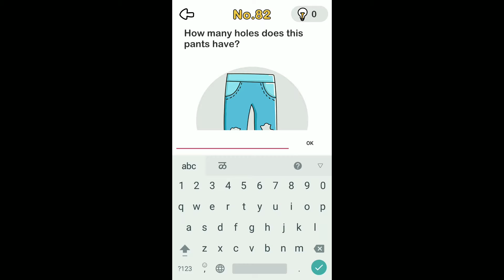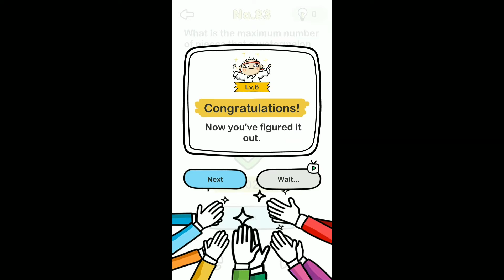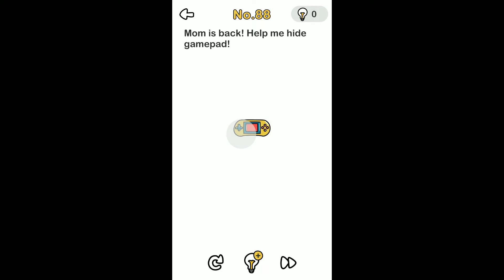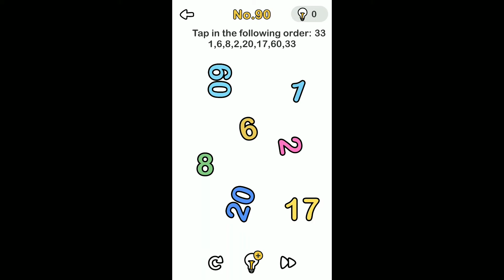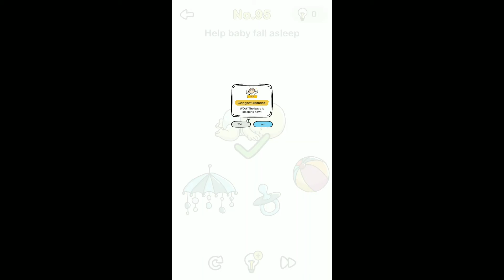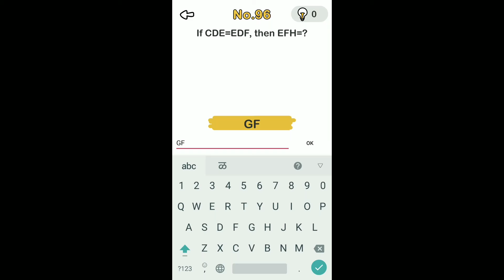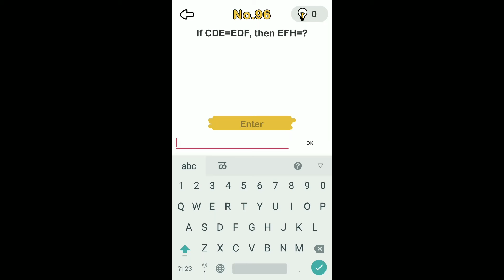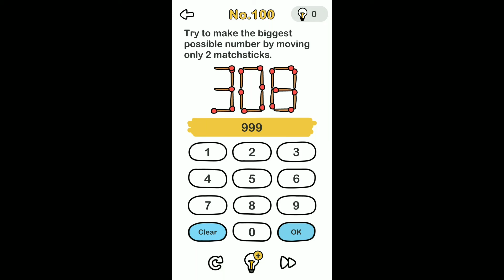Brain Out All Levels 81 82 83 84 85 86 87 88 89 90 91 92 93 94 95 96 97 98 99 100 Walkthrough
??GAME FEATURES??